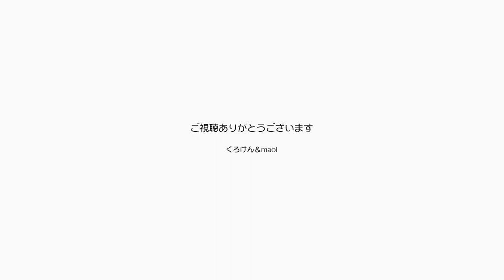ジャンくんもポンちゃんもWブラシしてても毛は舞う 【Jean & Pont 2885】2022/6/20 保護猫ジャンけんポン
ジャンくんにはシリコンのラバーブラシを２つ、ポンちゃんにはつぶつぶ付き金属ブラシでよくブラッシングしているのに、部屋のカーペットにはたくさんの毛がこびりついています。
毛を取るためのグッズもファンの方からいただいたもので綺麗に取れます。
猫の毛が舞うのは必然なので頑張ってブラッシングをして、集めまくります。
どんどん毛を出してくれ！！